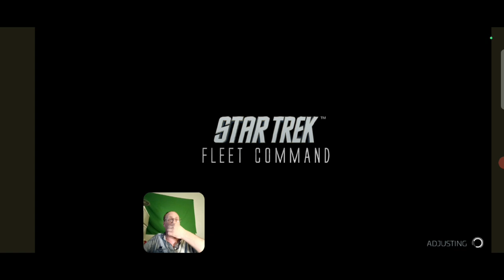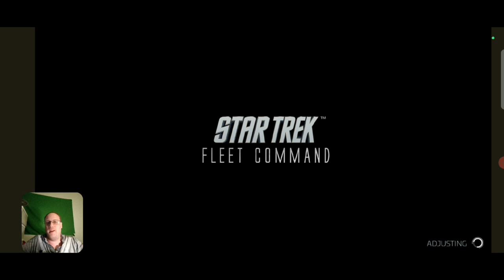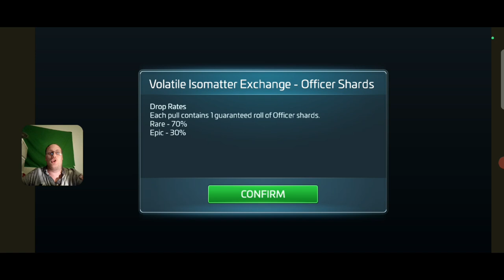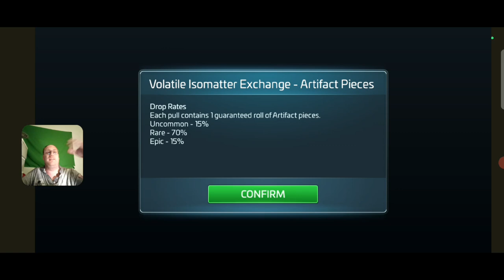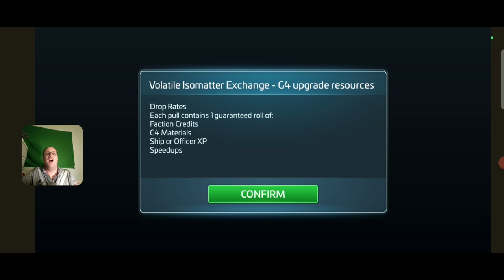An overview of the Gorn Hostiles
On today's show we shall be taking a deeper dive into our April release Hostiles, the Gorn.

we shall be looking at the Hostiles, their special abilities, tactics and research that help you defeat these unique Reptiles

If you would like to my discord, here is the link.